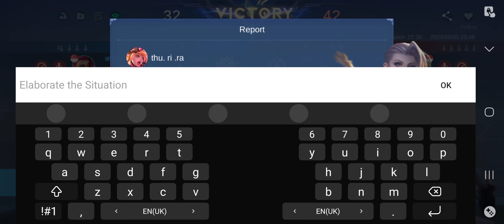SO I TESTED OUT AAMON ROAM... *** | Aamon Duo Gameplay Mobile Legends Ft.@claireinium14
Hi guys, so in this video i will be playing Mobile Legends: Bang Bang.